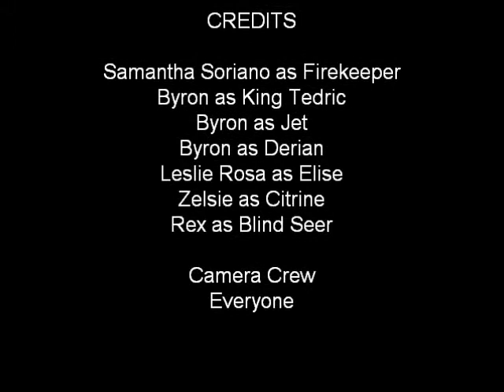School Project - Wolfey Applesauce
Samnatha School Project